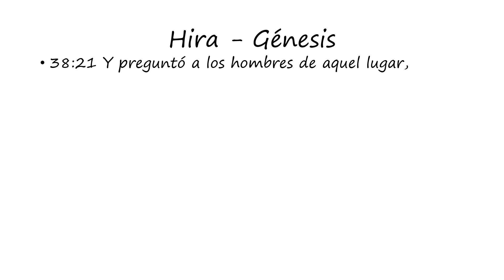Hira : Génesis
Words of Hirah as found in Genesis